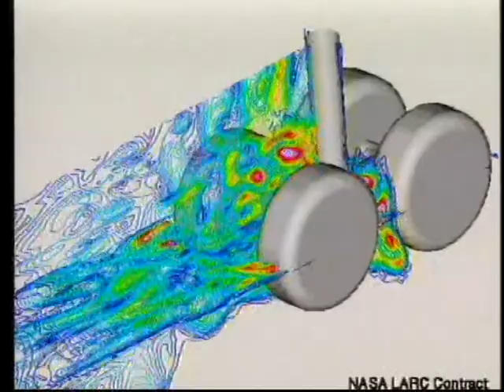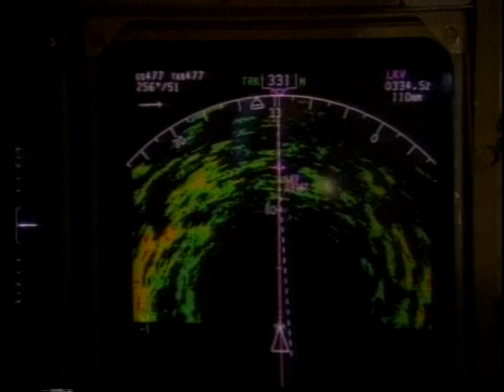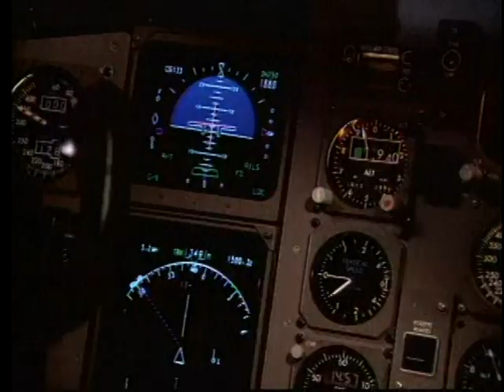Quiet Aircraft Technology (2003)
Credit: NASA LaRC Office of Education
NASA Destination Tomorrow Segment describing how NASA scientists are trying to reduce noise created by aircraft. The segment describes some of the equipment and technology in use in laboratories to reduce noise levels.